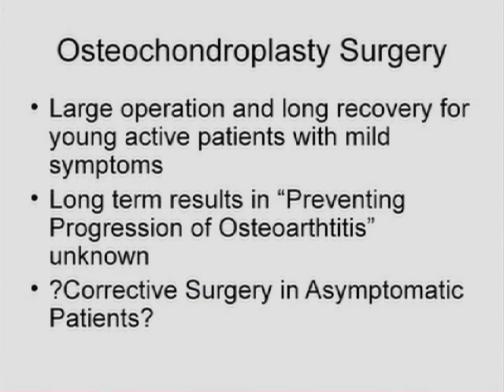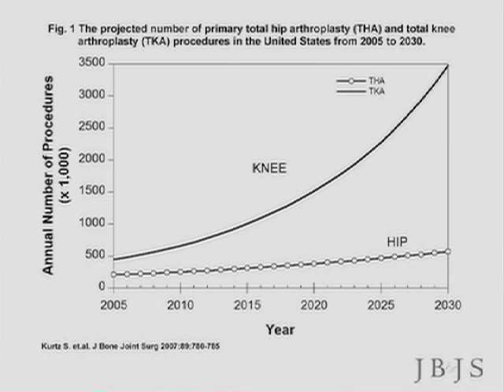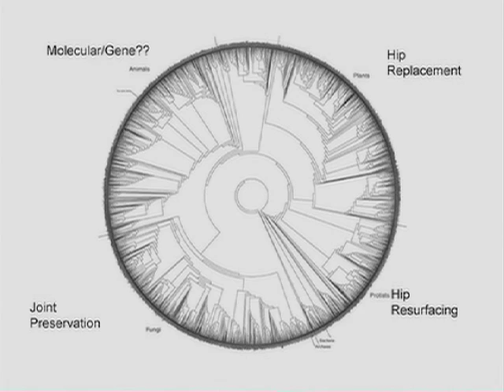Hip Replacement: Preventions of Osteoarthritis Progressions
Dr. Michael W. Mendes, M.D., talks about pre-empting osteoarthritis in patients with very active lives when they are young, or even start screening for this at a younger age.  He also discusses the evolution of hip replacement.